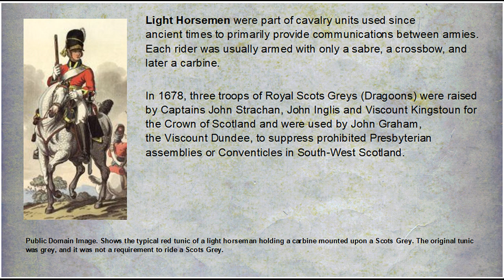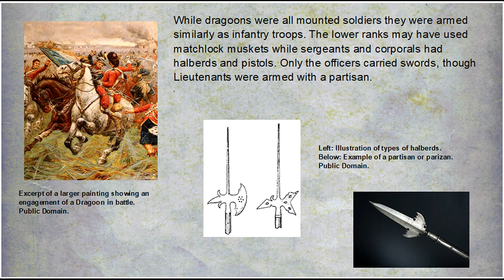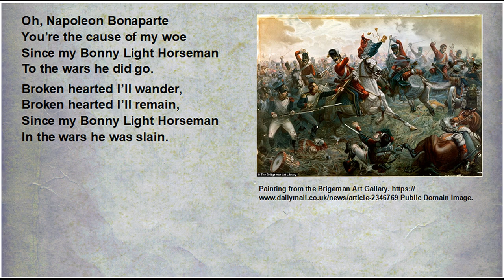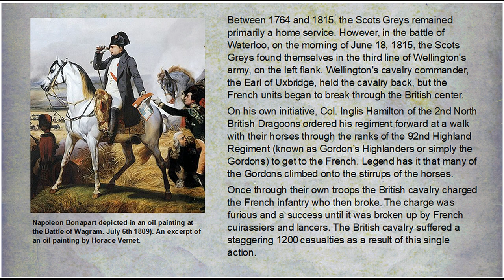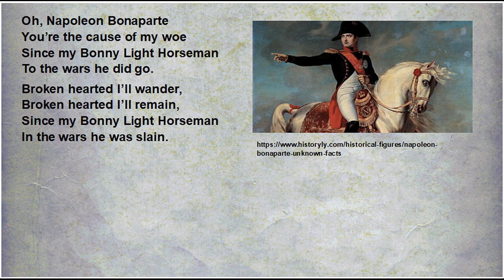My Bonny Light Horseman - KDMG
The Royal Scots Dragoons were formed in the 1600s and participated in the Napoleonic Wars. This song (lament) is from a woman who lost her love (a horse man) in those wars. She blames Napoleon for his death.